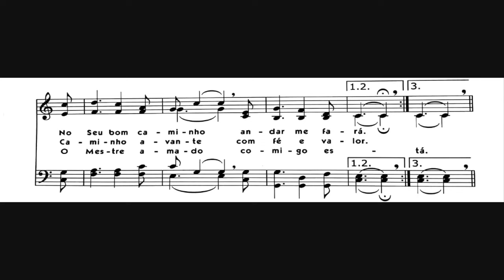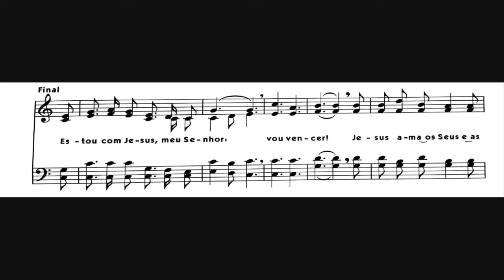Hinário 5 CCB - Hino 457 - Comigo está Jesus - Strings - Teclado Yamaha PSR S670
Vídeos que inauguram uma série de cerca de 500 vídeos, que trará todos os hinos do Hinário 5 da Congregação Cristã no Brasil (direitos autorais reservados à ela) com voz de Strings do Teclado Arranjador Yamaha PSR S670 BRA, sempre tocados na velocidade mínima indicada e respeitando estritamente o Hinário em Dó. Esta série trará um vídeo para cada um dos 480 hinos mais os 6 Coros do Hinário 5. Neste momento, inicio a postagem em sequência numérica de todos os hinos de Reuniões de Jovens e Menores (e de Mocidade). Primeiro postei todos os hinos de Santa Ceia e todos os de Funerais porque entendo que são, muitas vezes, os hinos mais preferidos por muitas pessoas. Após esses, postei os hinos de Batismo. Quando terminar esta sequência, postarei os dois hinos de encerramento, a partir daí, passarei a postar do Hino 001 até chegar ao final do hinário (sem, claro, repetir os já uma vez postados).